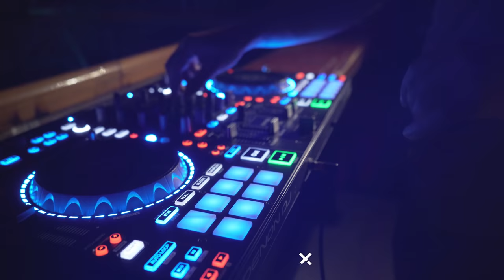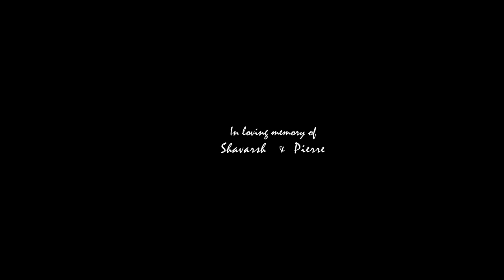Eric Shane & Rafael Tunyan (DJ Aristo) - I Love You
Duxov Inc
Cassanova Collection

Produced by DJ Aristo
Armenian Lyrics by David Atoyan
Rap lyrics by Eric Shane
Shot and Directed by Vahe Margaryan
Edited by Chris Damadyan
Casting Luna Girls Casting
Thank you to the Queen of Spades Champagne Influencer